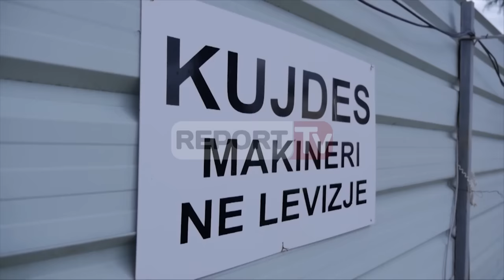Report TV - Veliaj: Xhamia e Madhe me parking nëntokësor, parqe e hapësira publike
Veliaj: Xhamia e Madhe me parking
nëntokësor, parqe e hapësira publike